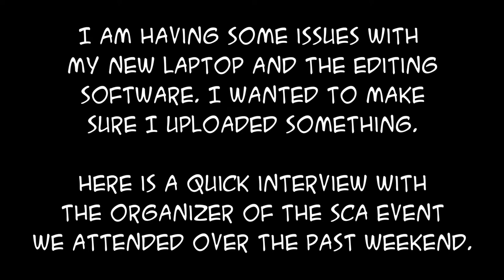Quick Interview with Big Dan of Big Dan's BBQ in Catawissa PA